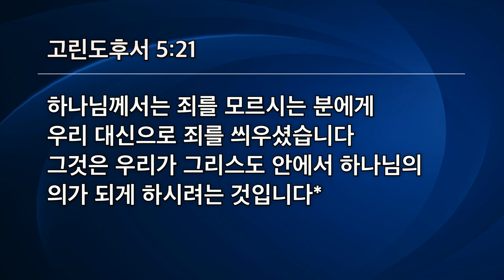[선한목자교회] 주일3부설교 2020년 12월 06일 | 이 땅에서 하나님 나라를 살기 - 박우영 목사 [고린도후서 5:1-21]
이 땅에서 하나님 나라를 살기 - 박우영 목사 [고린도후서 5:1-21]